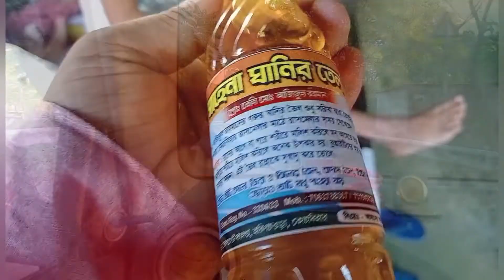দুই মা কে নিয়ে আজকে ঘুরতে গেলাম কোচবিহার মদনমোহন বাড়িতে 🥳😘😍